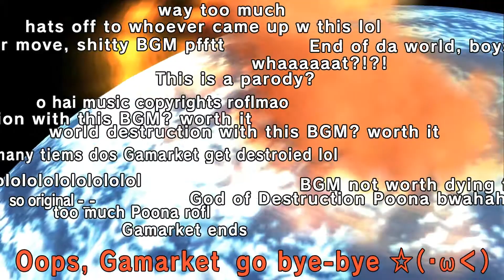Hyperdevotion Noire - 39 "Mir gehen Titelideen aus, bitte schickt Hilfe"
Noire ist nun endlich der Portagonist in ihrem eigenen Spiel und muss nun alles in ihrer Macht stehende zu tun um Gamarket vor einer bösen Macht zu retten.
Ob der Vollzeit-Tsundere dies gelingt?

Alle Rechte gehen an Compile Heart, Idea Factory und Sting.